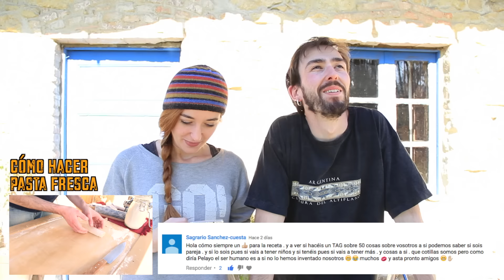MCNUGGET XXL | Cocina con Olaya y Pelayo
¿Alguna vez os habéis preguntado cómo se hacen los Nuggets esos de pollo tan sumamente ricos que hacen en las grandes cadenas de supermercados como McDonalds? Pues nosotros también, pero además, lo hacemos a lo grande!!! :D
Es muy fácil y, si tenéis invitados, os aseguramos que se van a sorprender :3

INGREDIENTES:
- 750g de pollo (aprox)
Para el rebozado:
- 250g de harina
-100g de maizena
- 4 cucharadas de ajo picado
- Un poco de sal
- 2 huevos
- 4 cucharadas de salsa de soja
- 1 vaso de agua